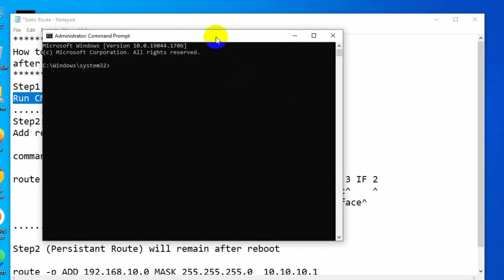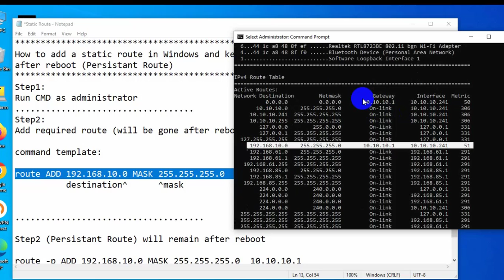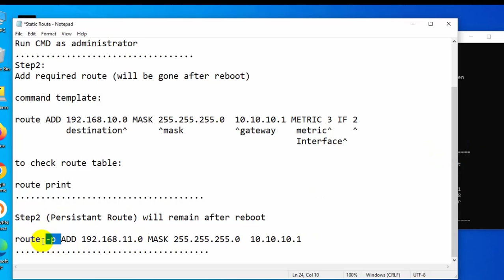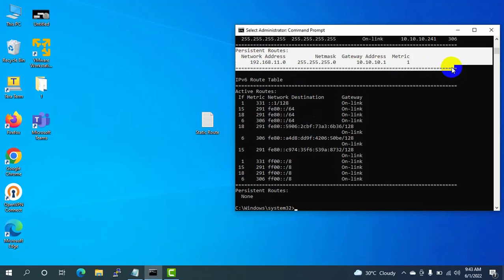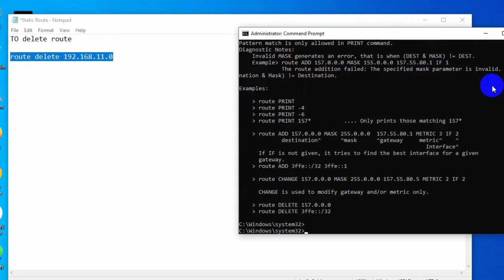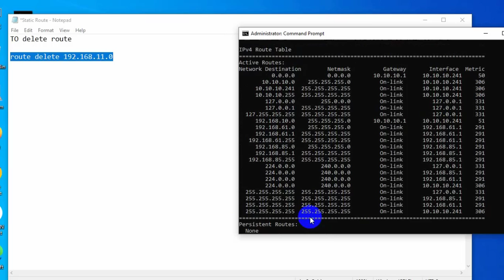How to add static route in Windows 8/10/11 and keep it after reboot | Persistent Route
In this video, I'm going to show you how to add static route in Windows 8/10/11 and keep it after reboot.
A static route is one that is not determined dynamically (manually created).
A persistent route is a static route that survives across reboots.